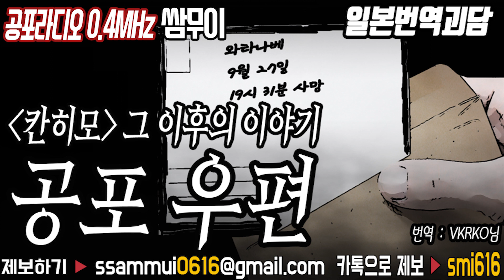★초레전드★공포라디오 단편 : 공포우편 "칸히모 후일담" [공포라디오0.4MHz 쌈무이]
출처 : 괴담의중심 블로그/번역 : VKRKO님
여러분의 제보가 [공포라디오0.4MHz 쌈무이]로 탄생합니다.